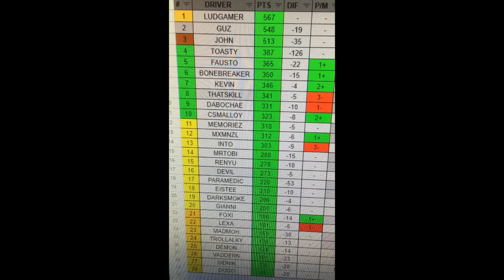RRL S6R13 Rattlesnake Grand Prix